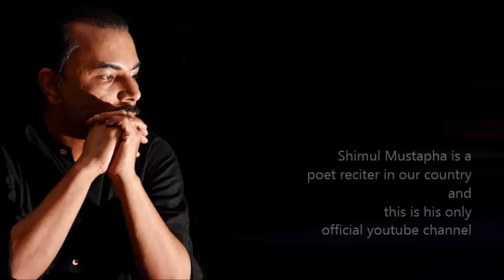ব্যক্তিগত ব্যাপার-তসলিমা নাসরিন(Bektigato Beper-Taslima Nasrin)শিমুল মুস্তাফা(Shimul Mustapha)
কবিতা-ব্যক্তিগত ব্যাপার
কবি-তসলিমা নাসরিন